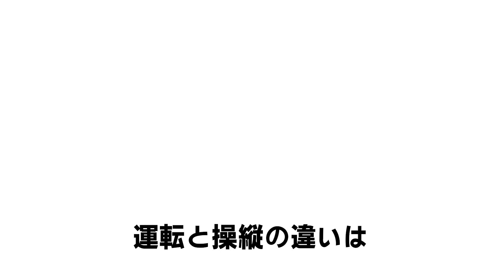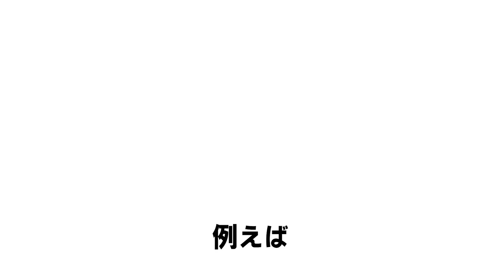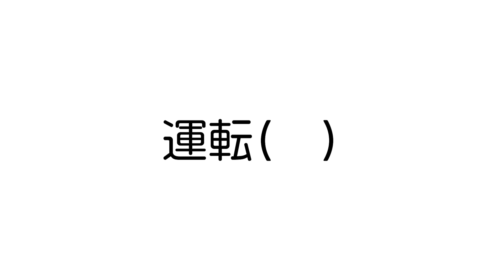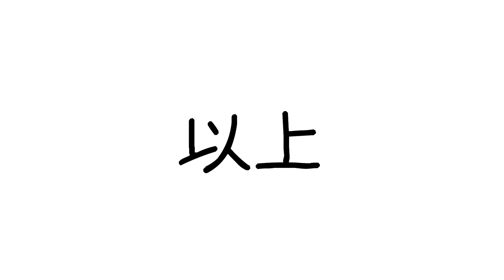【クトゥルフ神話TRPG解説】"運転"と"操縦"と"乗馬"とは #22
クトゥルフ神話TRPGに登場する技能、「運転」と「操縦」と「乗馬」について解説しますッ！

※クトゥルフ神話TRPG（6版）基準の解説です

クトゥルフ神話TRPGに関する解説動画を毎週水曜日に投稿予定！
短く分かりやすいような動画を制作してますッ！！